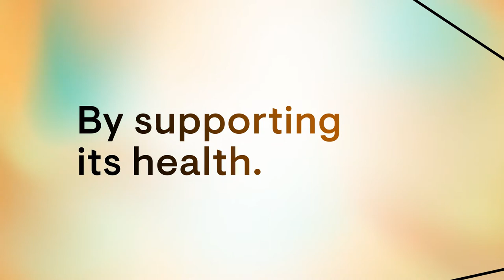Omega-3 w/ CoQ10 Supplement | Thorne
Omega-3 w/CoQ10 combines EPA and DHA from fish oil with antioxidant and energy promoting coenzyme Q10 to support heart, blood vessel and brain health.* It's the highest quality fish oil available.